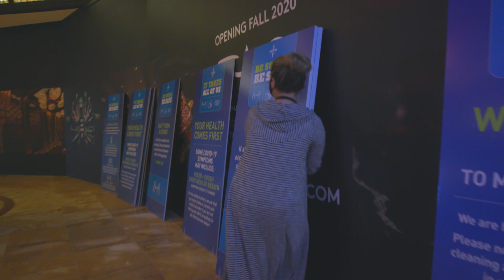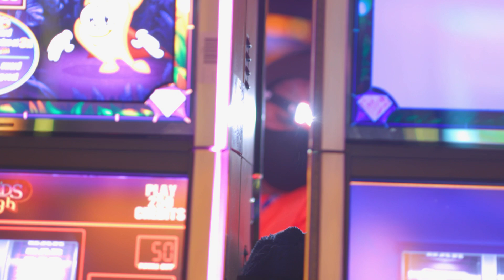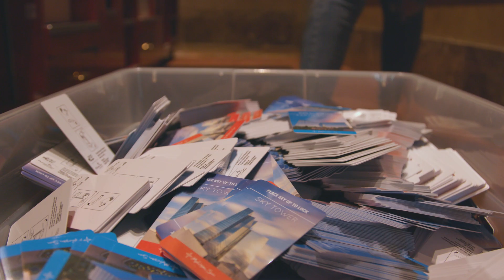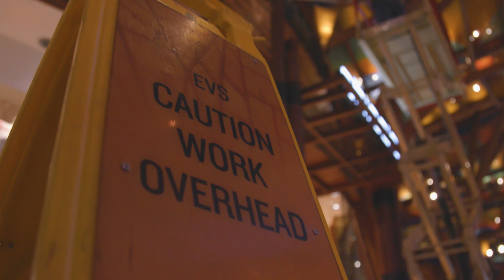Shut Down????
Due to the pandemic, Mohegan Sun must close its doors for the first time ever. Watch as this 24/7, 365 day a year operation shifts gears to help its local community and its own employees, while they simultaneously attempt to understand life during quarantine. Given the green light to reopen, Jeff, Mary and Dan lead team members, working relentlessly to figure out how to reopen one of the largest travel destinations. Ensuring the safety of both the guests and the staff is paramount. They must find a way.

About Jeff: Jeff rose up the ranks quickly and justifiably, becoming President & General Manager of Mohegan Sun. He loves the guests, whether they’re coming for an overnight stay, a concert, a dinner, a convention, or a daytrip, but he really loves his team members most of all. Jeff thrives on the excitement of seeing teams coming together to accomplish almost anything. This year he took on his biggest challenge ever, COVID-19. He is determined to get the property back up and running safely while always offering excellent guest service.

About Mary: Mary has been with Mohegan Sun for the last 17 years. This Director of Hotel Operations stresses the importance of working hard and getting along with your “work family” just as much as the one at home, especially since you sometimes see them more! She loves the excitement of her job and being able to work in an environment where every day holds something new and exciting. Delivering great guest service is her passion among the wide variety of other things she has to accomplish every day.

About Dan: Dan joined Mohegan Sun’s team on day one in 1996. He doesn’t look that old though! A valuable leader, he has held many different positions over the years, and was recently promoted to SVP of Resort Operations. Dan is thankful to work in an environment that values the suggestions of all members of the team on every level. He spends his free time with his family and enjoys working on his classic car as well as riding around on his motorcycles.